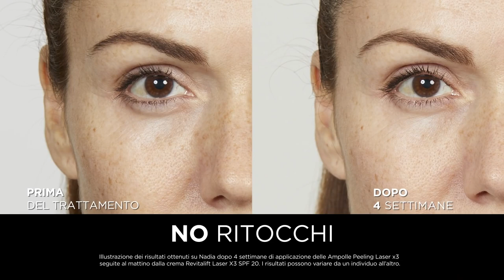Pub TV - Révitalift Laser de L'Oréal Paris Italia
Honorée de représenter la marque française de beauté par excellence, l’iconique L’Oréal. 💫
La beauté commence par la confiance en soi, aimer la personne que l’on est et la diversité autour de nous. “Nous le valons bien”. Vous n'avez pas à avoir honte de votre âge, de votre couleur, de votre corps, ou de quoi que ce soit d’autre. Tant que vous donnez le meilleur de vous-même, vous le valez bien.

Innovazione | Revitalift Laser X3 Ampolle Effetto Peeling | Con Acido Glicolico al 10%
Le nuove Ampolle Effetto Peeling Revitalift Laser X3, formulate con Acido Glicolico al 10%, aiutano efficacemente a rimuovere le cellule morte della pelle, garantendo un triplice effetto: 1. Illuminano 2. Levigano 3. Anti-macchie
7 ampolle per 7 giorni:
- Dopo 1 Ampolla: la pelle appare più radiosa e levigata
- Dopo 7 Ampolle: la pelle è come rinnovata per l'81% delle donne*.